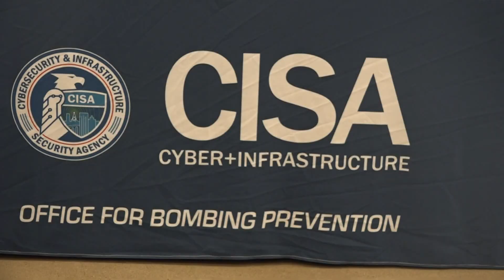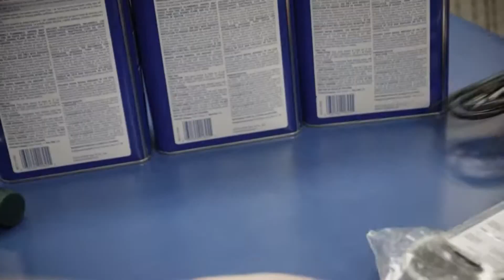FBI demonstrates explosives in effort to keep Valley homes safe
Local, state and federal agencies gathered in the Valley today to demonstrate just how explosive everyday home products can be.